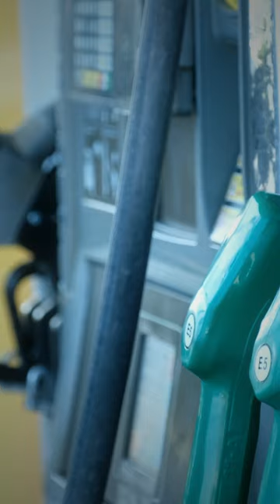The Economic Powerhouse on Your Dinner Table - Corn